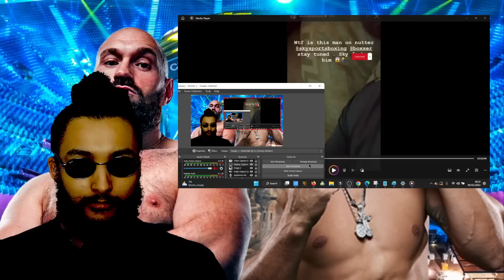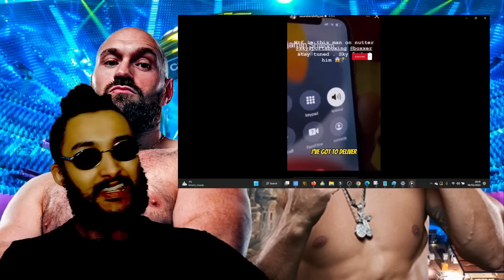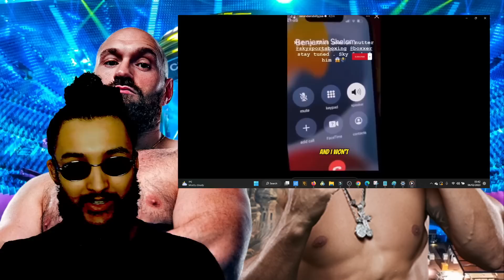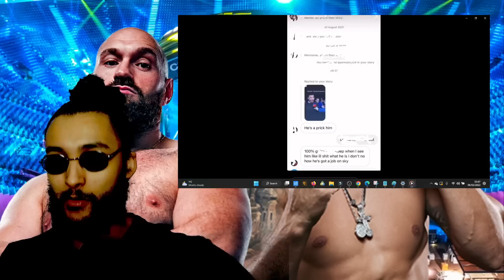WOW! Billy Joe Saunders LEAKS 'Crying' Ben Shalom Phone Call EXPOSING Dodgy Business w/ Sky?!